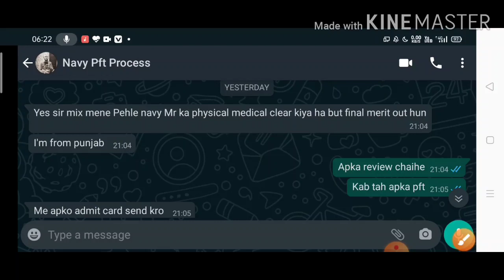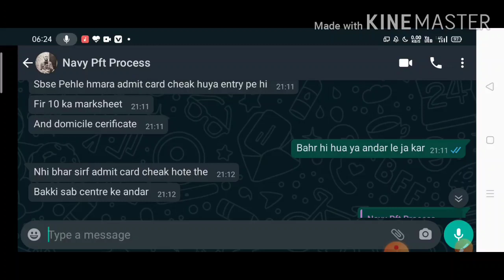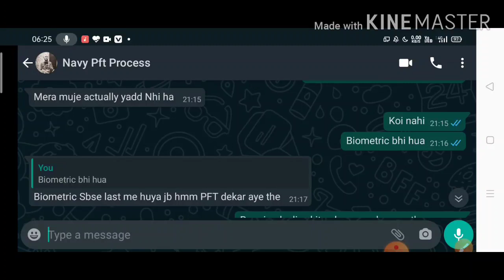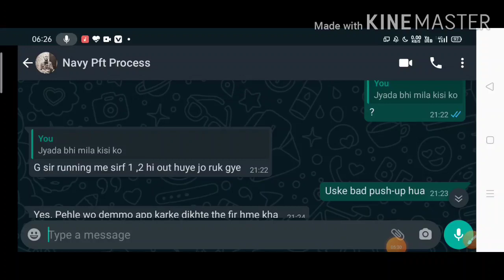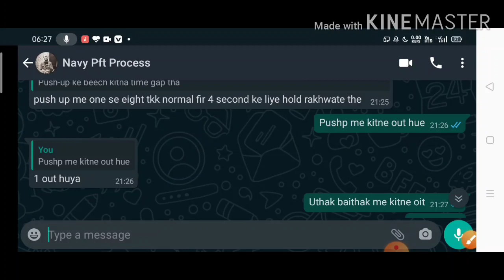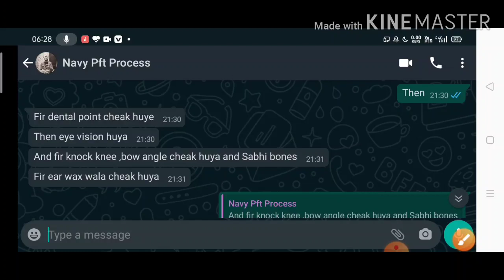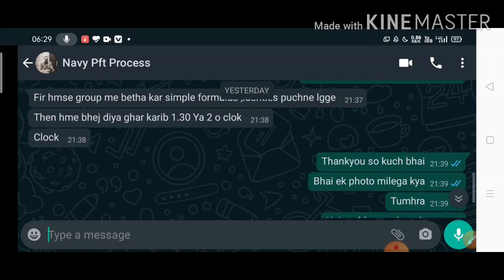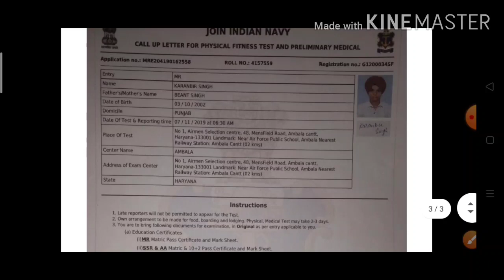INDIAN NAVY PREVIOUS INTAKE PFT REVIEW| PHYSICAL&MEDICAL FULL REVIEW| COMPLETE INTERVIEW| MERIT OUT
INTERVIEW OF THE PREVIOUS TIME MERIT OUT CANDIDATES
FULL EXPERIENCE SHARE IN THIS VIDEO
COMPLETE INFORMATION
DISCUSSION ON :
HOW PFT CONDUCTED IN OTHER STATES
HOW MUCH TIME GIVEN FOR RUNNING SQUATS PUSH-UP

Airforce Navy and other defence exam update available here in this telegram group join it now

To purchase test series use PARIKSHA APP
LINK GIVEN BELOW👎🏼👎🏼👎🏼👎🏼

THIS OFFER IS VALID TILL LIMITED TIME INTERVAL
DO FAST
THANKYOU

navy final merit list
navy pft qualified
navy vacancy
navy vacancy next

PFT admit card
PFT documents
PFT admit card previous

Today I am going to discuss about my journey in
Indian NAVY. In this video l am going to discuss
about how I prepared for indian navy and coast guard exam.
I have qualified navy ssr exam with 45 marks from uttarpradesh
How to prepare for navy exam
How to clear navy exam
How to pass navy exam
How to score good marks in navy exam
How to clear airman exam
How to clear navy group y exam
How to clear navy airman exam
How to score good marks in airman exam
How to score good marks in English
How ro score good marks in raga
How to prepare English for navy
How to prepare raga for navy
How to prepare for navy group  exam
How to clear navy exam in 20 days
How to clear navy exam in 1 months
How to clear navyexam in 30 days
Best strategy for navy exam
Best strategy for coast guard exam
Best strategy video for navy
Indian navy best strategy to clear exam
Coast guard strategy
How to clear coast guard exam
How to clear asr
How to clear defence exam
Navy medical process
Navy physical procesSs
How to prepare for pft in indian navy
How to prepare for group discussion of navy
Ho
navy training ins chilka
navy training in chilika
navy training in chicago
ssr navy training ins chilka
navy ssr training in chilika
navy mr training video ins chilka
ins chilka navy training centre

KEEP SUPPORTING US. FOREVER